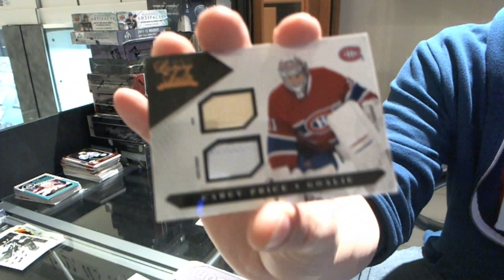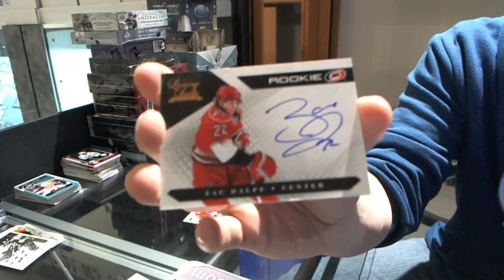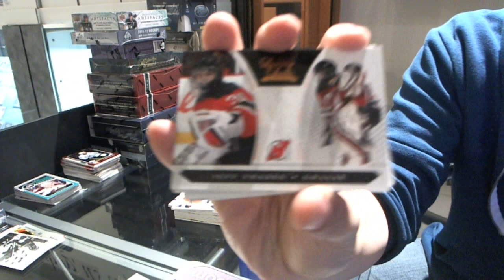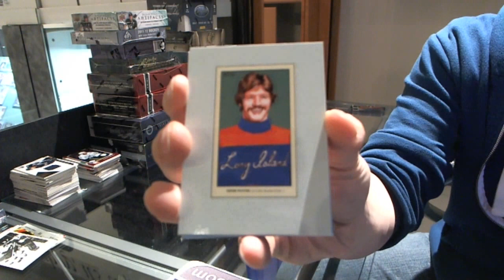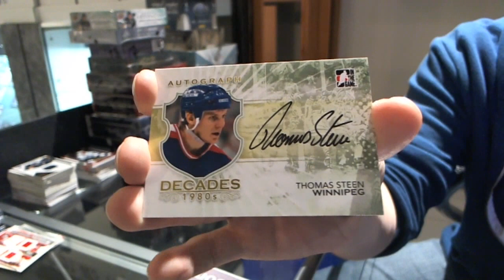10-11 Luxury Suite & Decades Hockey 2 Box Break - C&C #1320